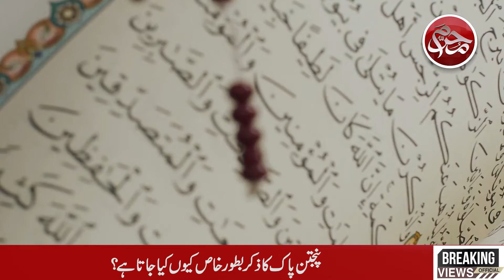Hazrat Imam Hussain (A.S) ki Qurbani Qayamt tak yaad Rakhi Jy Gi - Muharram 2022/1444